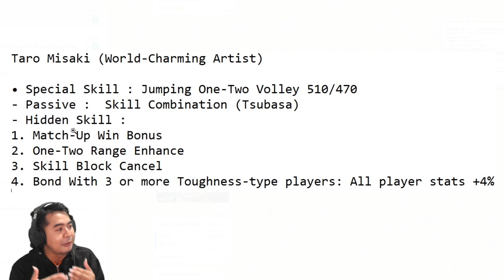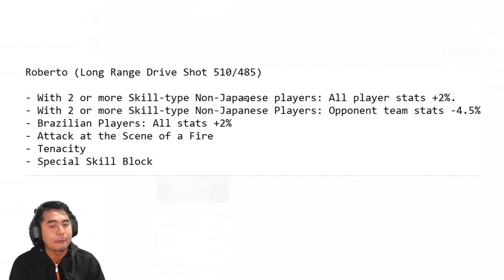WTF ! Gacha Super Dream Collection Roberto & Misaki Bisa Tukar Medal 🔥🔥 - Captain Tsubasa Dream Team